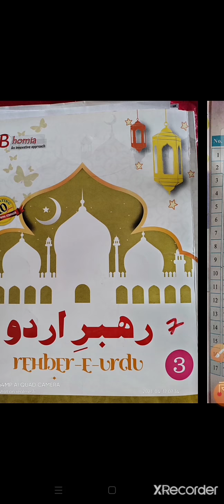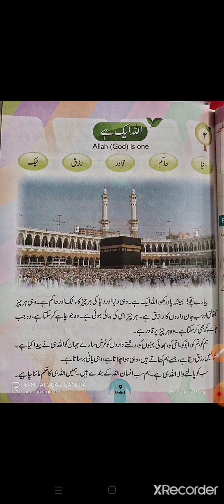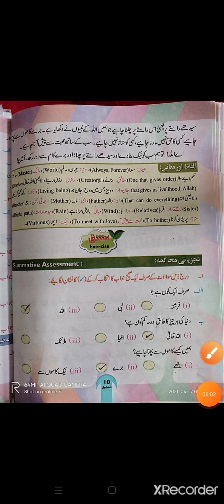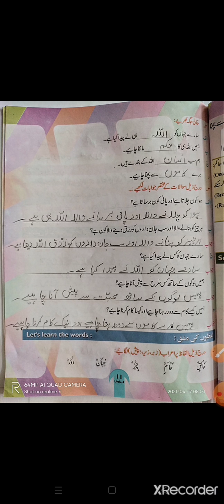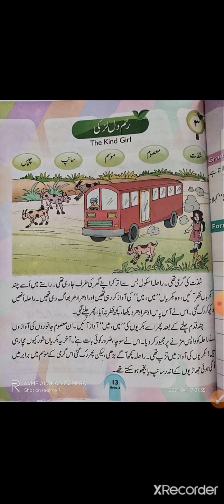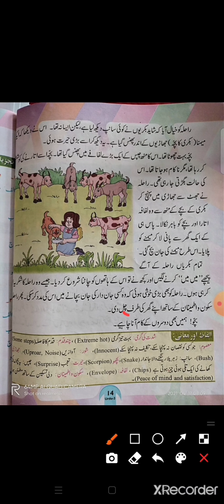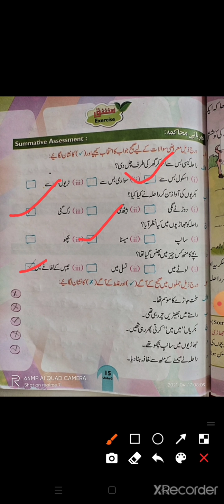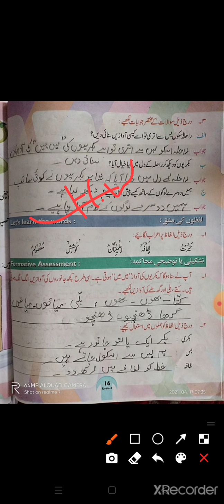class-7, Urdu, lesson-2&3